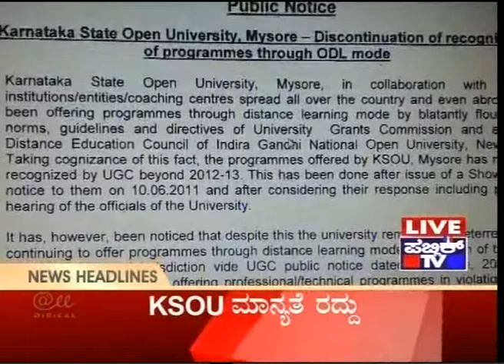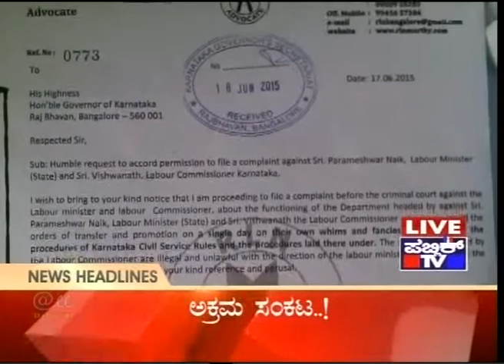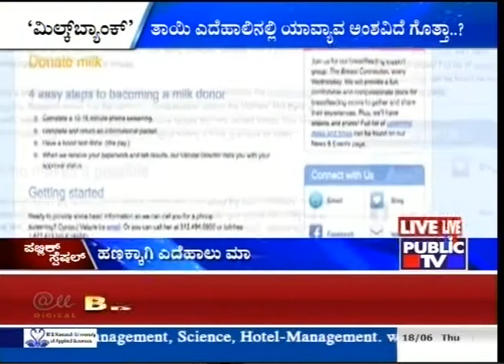"Milk Bank" Program/Discussion, Public Tv. 18.06.2015, KC Raghu, Food Expert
"ಮಿಲ್ಕ್ ಬ್ಯಾಂಕ್", ಕಾರ್ಯಕ್ರಮ/ಚರ್ಚೆ. ಪಬ್ಲಿಕ್ ಟಿವಿ. 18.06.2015, ಕೆ.ಸಿ. ರಘು. ಆಹಾರ ತಜ್ಞರು